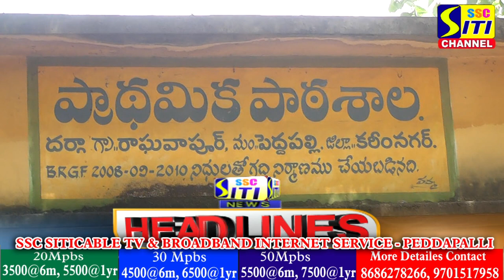SITINEWS HEADLINES 26-08-2022